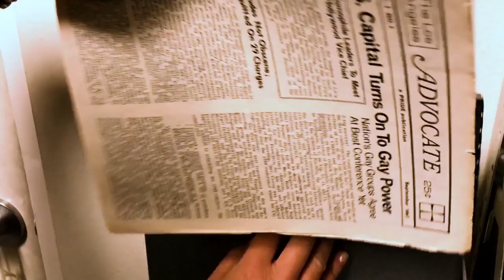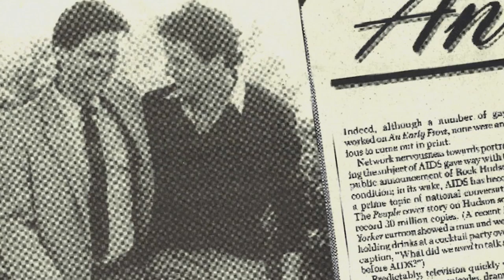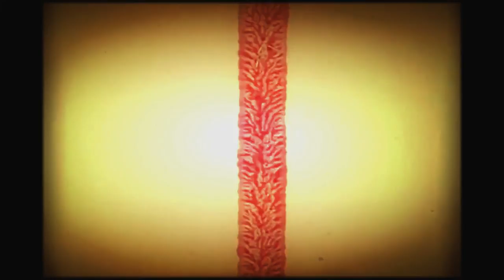Trailer: A Long Road to Freedom: The Advocate Celebrates 50 Years